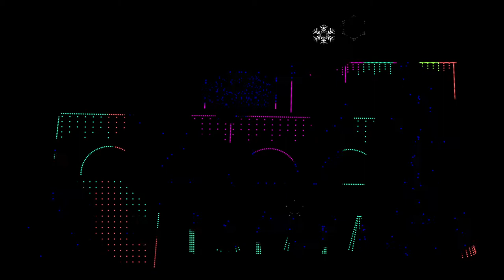Drunken Sailor xLights Christmas sequence